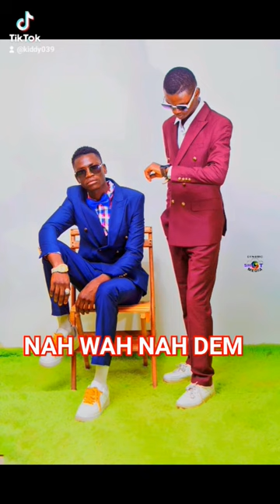DON COME TO MI UNE TUMA CLAIM TUSINA PROOF